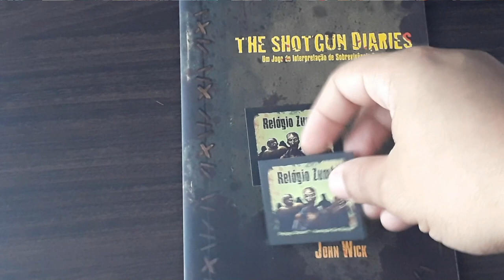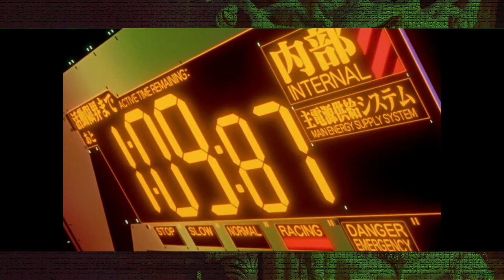Dicas do Mestre: Marcadores de tempo, relógios e ampulhetas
Olá pessoal! No vídeo de hoje vamos falar sobre como usar relógios, ampulhetas e marcadores de tempo para deixar o seu jogo mais dinâmico e emocionante.

Links para você comprar os produtos que indicamos neste vídeo (comprando qualquer coisa por estes links vocês nos ajuda bastante!).
- The Shotgun Diaries RPG (Amazon)
- Relógio de Parede LED Vermelho DIGITAL Alto Brilho com Termômetro Data e Hora (Amazon)
- Relógio despertador digital (Amazon)
- Timer Digital Temporizador Cronômetro (Amazon)
- Cronômetro digital VONDER (Amazon)
- Ampulheta Temporizador de Areia 1,3,5,10,15 e 30 Minutos (Amazon)
- Ampulheta Temporizador de Areia 30s, 1,2,3,5, 10 minutos (Amazon)
- Temporizadores de areia de 1 minuto – Mini (pacote com 4) (Amazon)